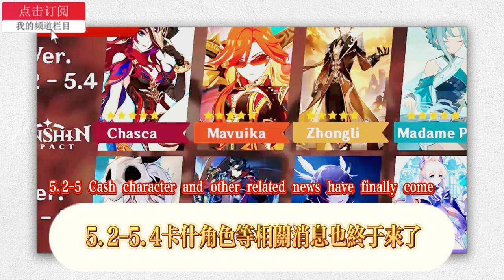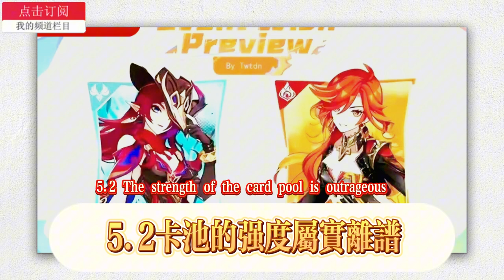5.2-5.3卡池確定，火神、冰女定位曝光！第二期混池角色安排來了 ，5.2-5.4卡池強度爆炸，火神+冰輔定位大反轉！空降新五星火法來了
The 5.2-5.3 card pool is confirmed, and the positions of Vulcan and Ice Maiden are revealed! The second phase of mixed pool character arrangement is here, the 5.2-5.4 card pool is explosive, and the positioning of Vulcan + Ice Support is reversed! The new five-star fire mage is here